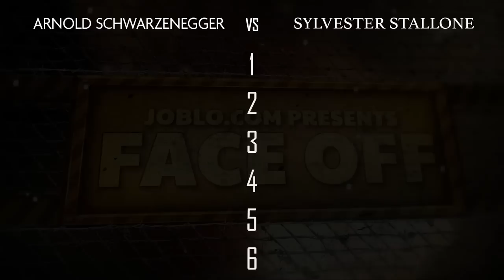Sylvester Stallone vs Arnold Schwarzenegger | Face Off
As cinephiles, debates amongst each other go with the territory! Whether it’s determining if Die Hard is a Christmas movie (which it is!) or who shot first (Han did), but one of the most important, widely-discussed topics that stand the test of time is — who is the greatest action hero of all time?! The Austrian Oak known as Arnold Schwarzenegger? Or the Italian Stallion aka Sylvester Stallone? If we had the chance to give Mount Rushmore an action movie facelift, there is no doubt that two of those faces would be solidified with the handsome mugs of Arnold and Sly.

Since the 70s, these men have been kicking ass and taking names with no signs of slowing down! Both action stars, even at their advanced age, are still making explosive, bone-crunching films that actors half their age wouldn’t dare do! Stallone has Expendables 4 due out next year as well as appearing in the upcoming Guardians of the Galaxy Vol 3! Arnold is still keeping busy by playing “The President” in Kung Fury 2. I bet the Governator wishes he really got that chance! And Arnie is also returning to the world of spies once again in the upcoming Netflix Series Utap. But today, we are going to pit these two icons against each other to decide ONCE AND FOR ALL who is the greatest action star in cinematic history.

So, head to your nearest bomb shelter, grab your steaks and protein shakes, and get your favorite one-liners ready because once again it’s time to head to the cage of movie mania that is... FACE OFF!

This episode of Face Off is written by Jay Saint G, narrated by Shawn Knippelberg, and edited by Matthew Hacunda. But don’t take our word for it, who do you think is the greatest action hero of all time? Arnold Schwarzenegger or Sylvester Stallone?